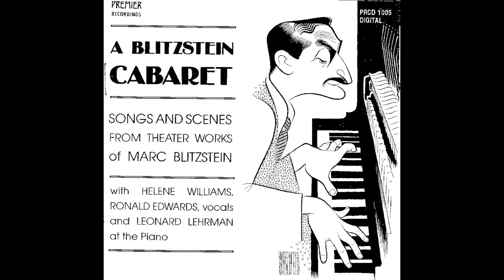10. My True Heart (A Blitzstein Cabaret)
"My True Heart" from Marc Blitzstein's JUNO. Sung by Helene Williams and Ronald Edwards.